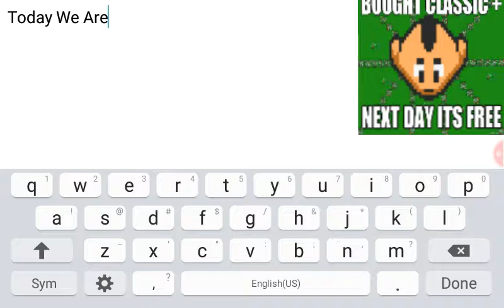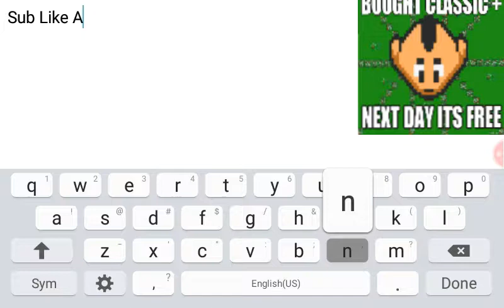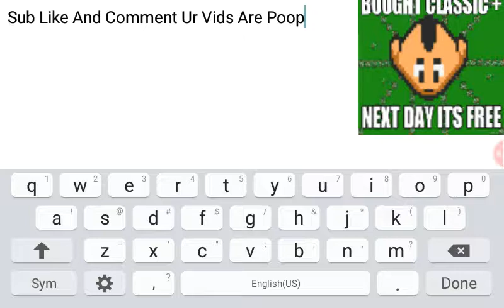How To Get Gralats For FREE! -Not An Glitch-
Easy Way To Get Gralats Guys Game Username: iDark Graal Roblox Name: Fredbear1199

John Cena?